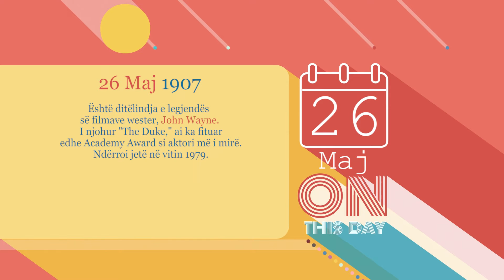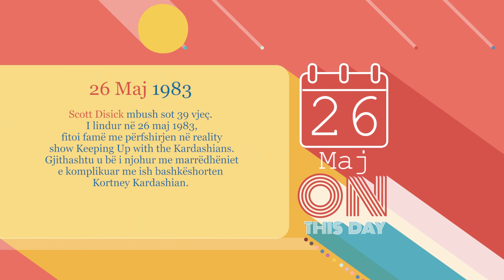Ditëlindjet 26/05/2022 - Wake Me Up